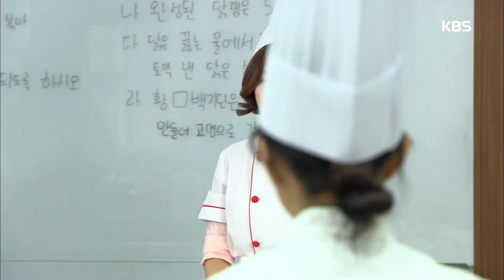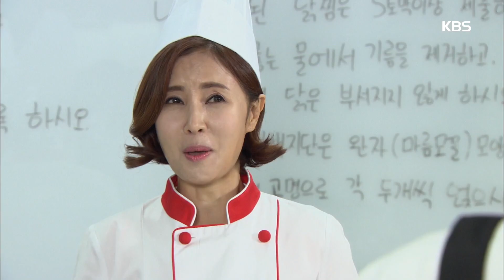빛나라 은수 - 이영은, 한식학원 보조로 변신 ＂사람 앞일은 모르는 것＂.20161208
이영은, 한식학원 보조로 변신 ＂사람 앞일은 모르는 것＂.
KBS1 TV 빛나라 은수｜매주 월~금요일 오후 8시 25분에 방송됩니다.